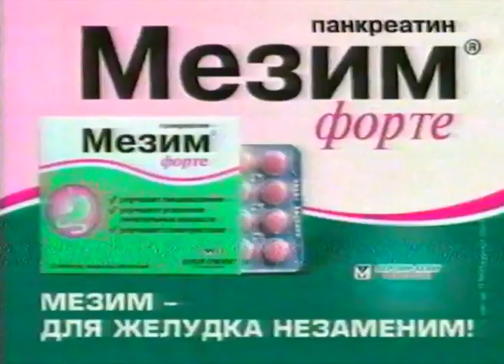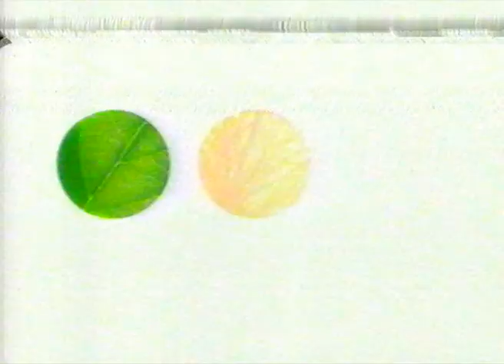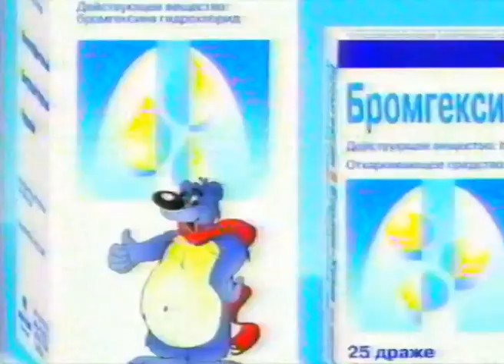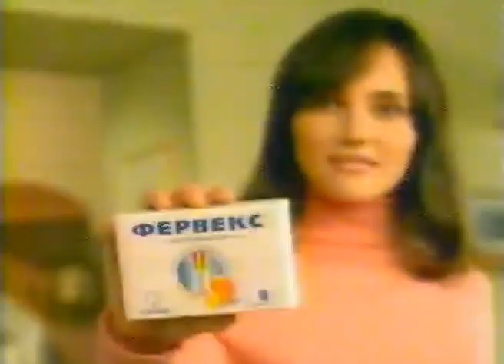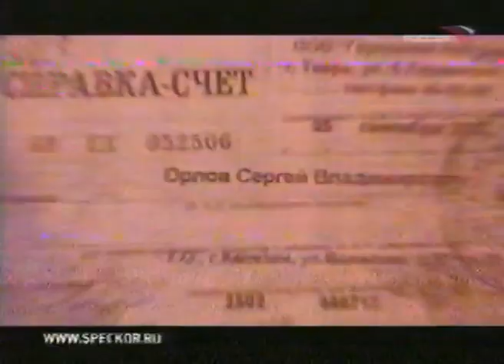Рекламный блок #90 / Россия / 2004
Состав блока:
1. Анонс. "Тайны следствия 2".
2. Шоколад "Mars".
3. Утюг "Phillips Azur".
4. "Мезим".
5. "Л'Этуаль".
6. "Vanish Oxy Action Max".
7. Духи "Today" от "Avon".
8. Шампунь "Garnier Fructis".
9. "Бромгексин Берлин Хеми".
10. "Campina Fruttis".
11. "Галстена".
12. Бритва "Philips".
13. "Фервекс".
14. "Йодомарин".
15. "Тюнс тандем".
16. Анонс. "Специальный корреспондент".